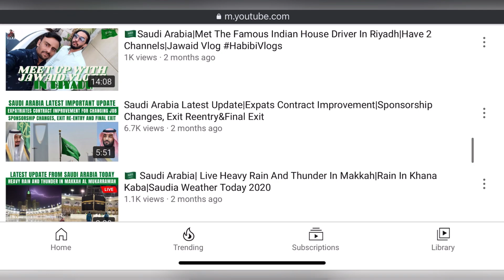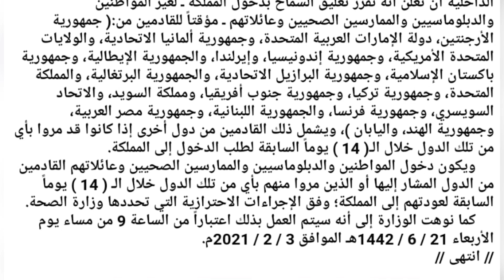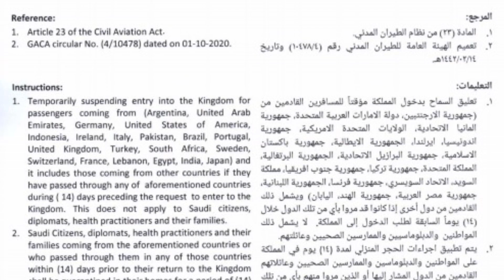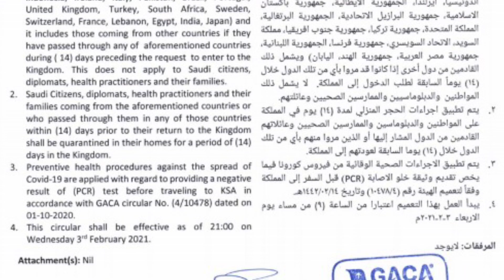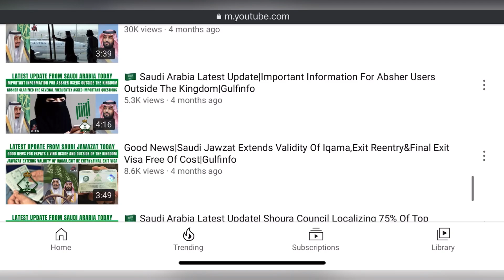Saudi Arabia Latest Update|Suspension of International Flights from 20 Countries|GACA Circular News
In This Video You Will See Me Talking About Latest Update Of International Flights, Watch This Video To Know More:

News Sources:
Ministry of Interior & General Authority of Civil Aviation